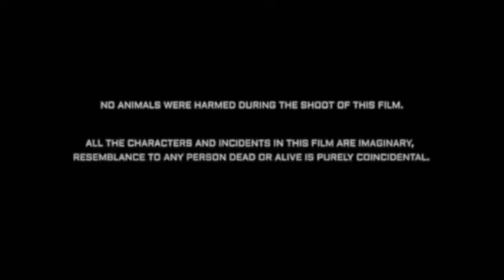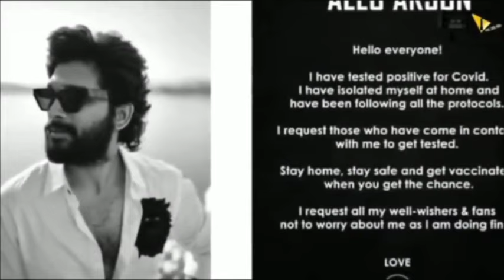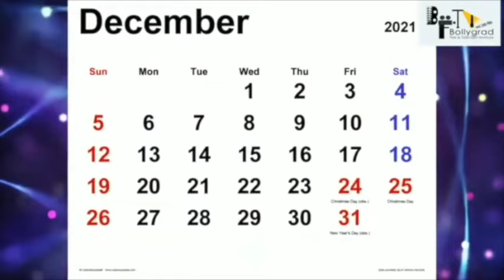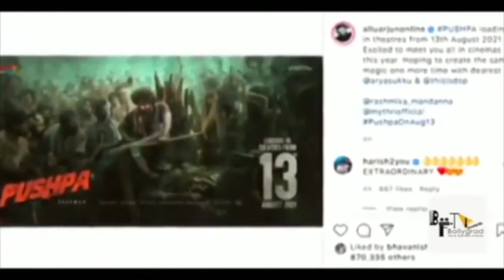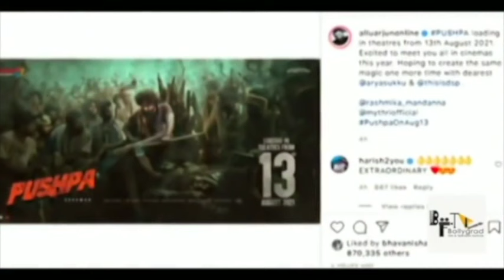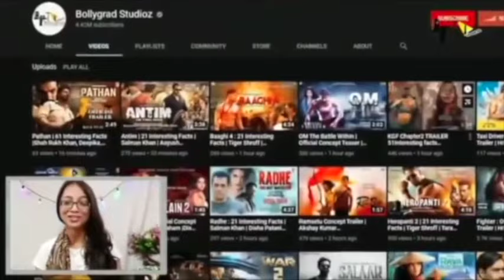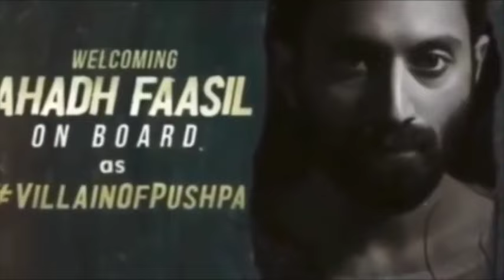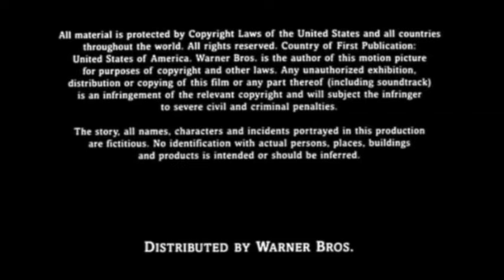Pushpa 2 | Full Movie HD 4K facts | Allu Arjun | Rashmika Mandanna | Sukumar | Vijay Sethupathi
Pushpa is an upcoming Indian Telugu-language action thriller film written and directed by Sukumar with Allu Arjun and Rashmika Mandanna in the lead roles along with Prakash Raj and Jagapathi Babu in key roles.
Rashmika Mandanna
Production
company
Mythri Movie Makers
Muttamsetty Media
Country India
Pushpa : Full Movie HD facts 4K| Allu Arjun | Rashmika Mandanna | Sukumar | Devi Sri Prasad

Uploaded by Bollygrad Studioz
Updated by Sukanya
Must Watch -